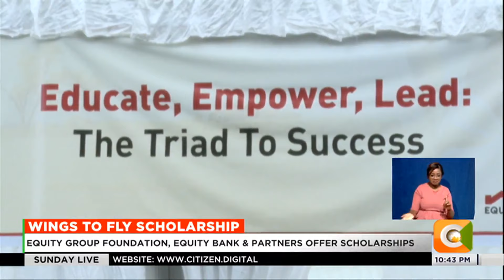1,000 scholars selected in the 2024 Equity Group Wings to Fly cohort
1,000 bright children from financially disadvantaged backgrounds who sat for their KCPE examinations last year  have been offered full scholarships under the Wings to Fly scholarship program. The beneficiaries were selected from among 56,000 applicants through a rigorous community-based verification and monitoring process.speaking at the commissioning, Equity Group Foundation Executive Chairman Dr. James Mwangi challenged the scholars to take advantage of the funding and make something out of their lives.